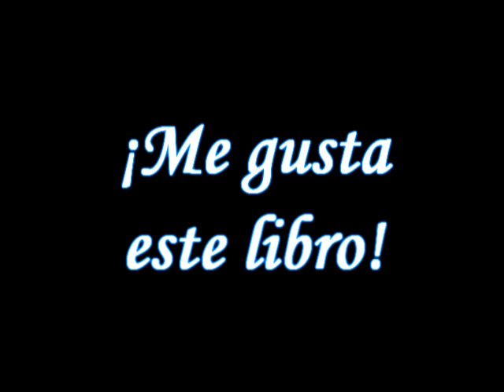"Terror en la clase"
Presentación del libro "Terror en la clase", realizada por Alfonso Alba Maestre, alumno de cuarto curso de Educación Primaria, del C.P. Manuel Álvarez Iglesias de Salinas (Asturias), el 28 de Noviembre de 2012.